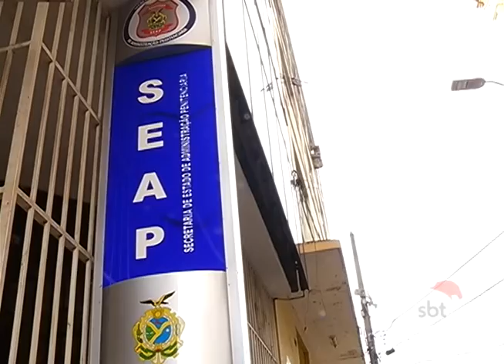BOLETIM EM TEMPO - MANHÃ (16.12.2015)